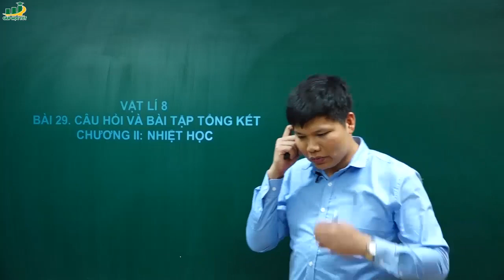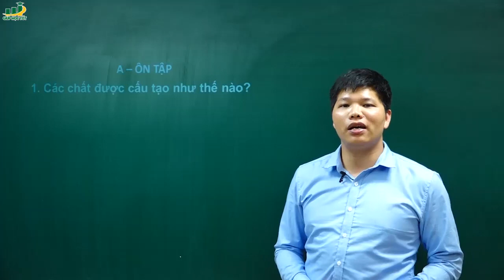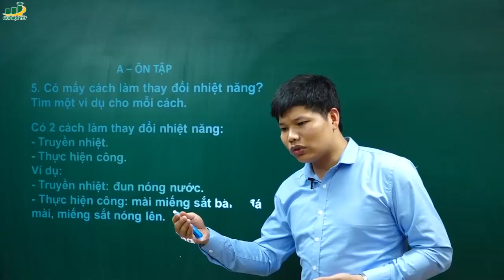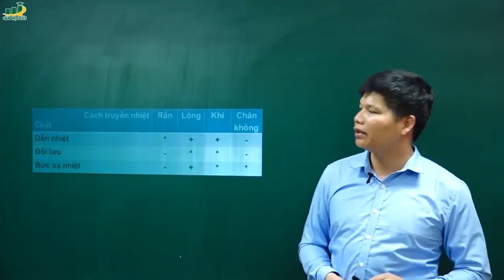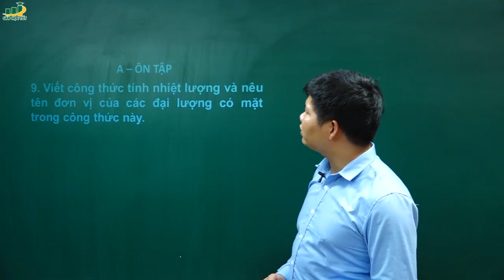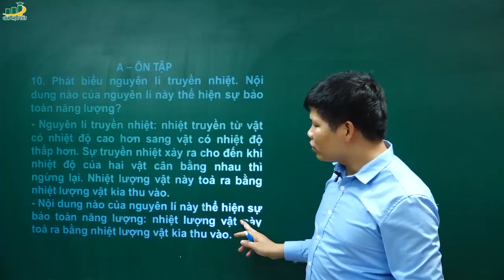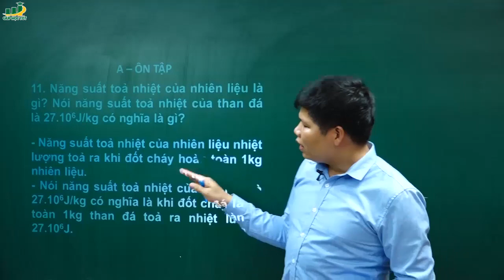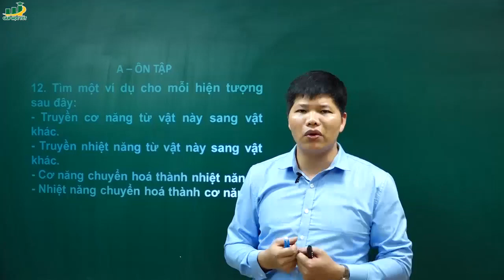Vật Lí lớp 8 – Bài giảng bài 29 Câu hỏi và bài tập tổng kết chương 2 Nhiệt học |Thầy Trần Văn Huỳnh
Tổng kết chương 2 Nhiệt học vật lý lớp 8 Câu hỏi và bài tập |Giải Bài tập SGK, sbt|Có đáp án | Giải bài 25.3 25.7 sbt vật lý
♦ Thầy Trần Văn Huỳnh:
► Khóa học của thầy:
• Khóa trinh phục điểm 10 đề thi học kì 2 vật lí lớp 8
• Khóa trọng tâm kiến thức và phương pháp giải bài tập vật lí 8-hk2
• Khóa trinh phục điểm 10 đề thi học kì 1 vật lí lớp 8
‡Thầy Trần Văn Huỳnh là cựu sinh viên của Khoa Vật Lý của trường Đại học Sư phạm Hà Nội.  Thầy đã tốt nghiệp Thạc sĩ tại Viện Vật lý, Viện Hàn lâm Khoa Học và Công Nghệ Việt Nam. Hiện nay thầy là Tổ trưởng tổ Lý – Hóa, Bộ môn Khoa học cơ bản, Trường Đại học Phòng cháy chữa cháy.
Đam mê với nghề, nhiệt huyết với trò đó là phương châm của thầy giáo Trần Văn Huỳnh. Vốn là cựu sinh viên hệ chất lượng cao Khoa Vật lý, Trường Đại học Sư phạm Hà Nội, đam mê với nghề thầy đã theo đuổi chuyên ngành phương pháp giảng dạy và từng đạt Giải nhì Giải thưởng sinh viên nghiên cứu khoa học cấp Bộ về chuyên ngành này.